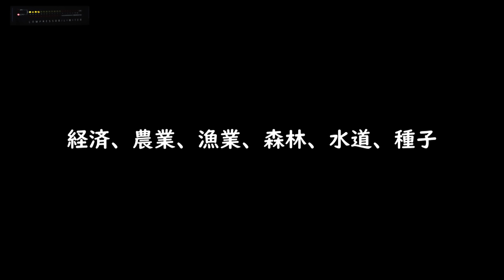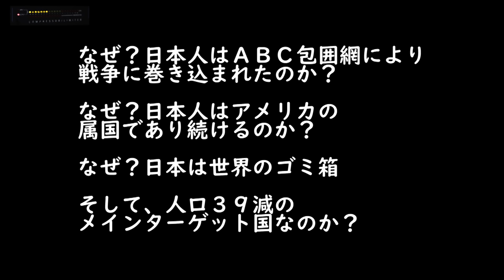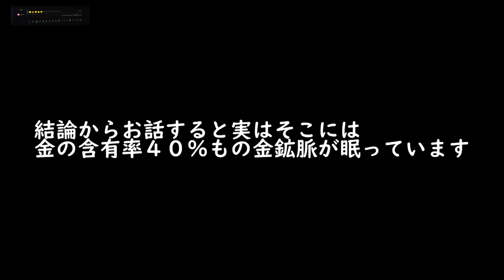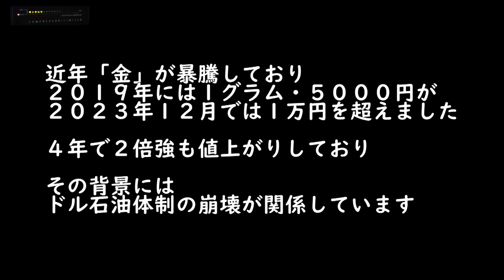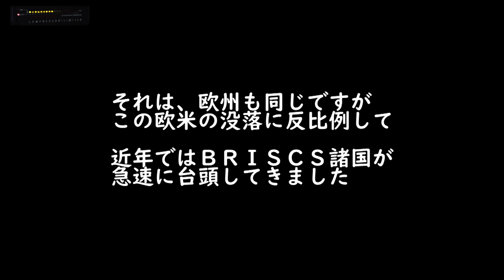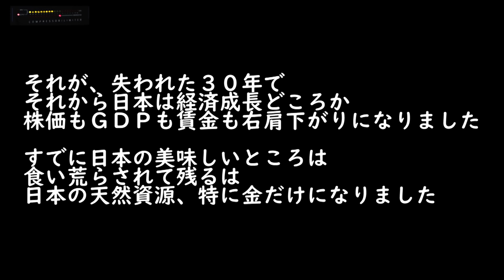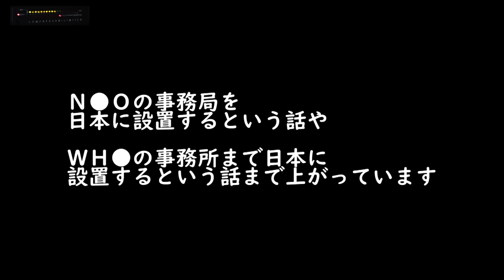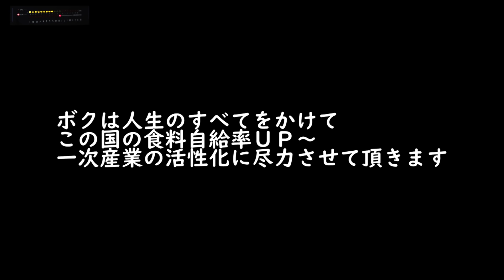秒読み♪財政破綻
チャンネルメンバーシップ～ガンズオブ・パトリオットへのお誘い↓